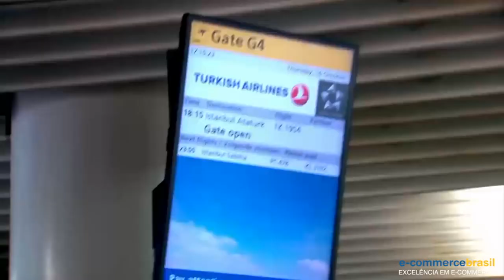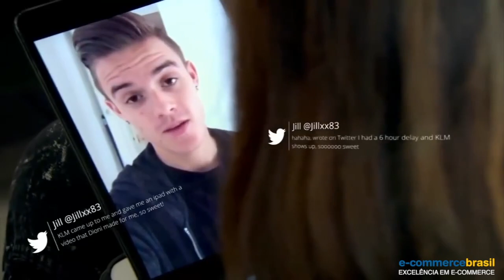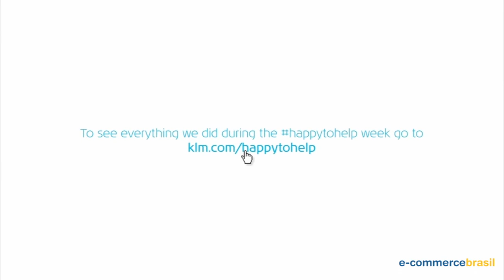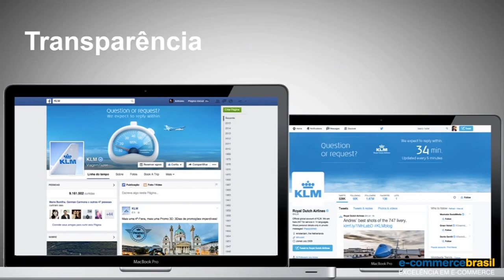O começo para as estratégias de mídia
German Carmona, Gerente de e-commerce da Air France, mostra como a empresa começou a buscar formas de melhorar o atendimento de seus clientes. Essas formas não estavam nos planos e saíram melhores do que a encomenda, já que a empresa viu uma possibilidade de mostrar apoio e confiança para seus clientes.